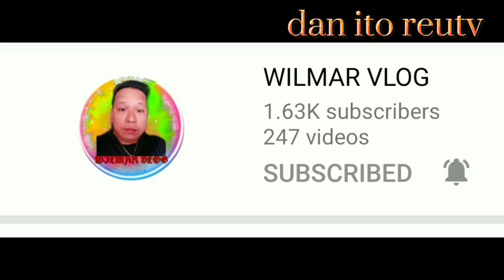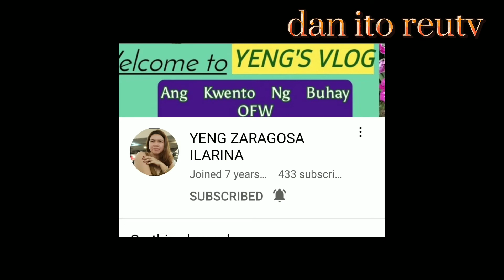Matrapik ang main road// sa alternate road na lang dadaan